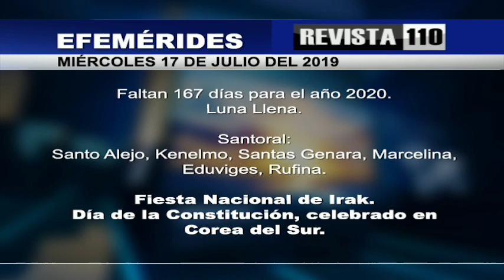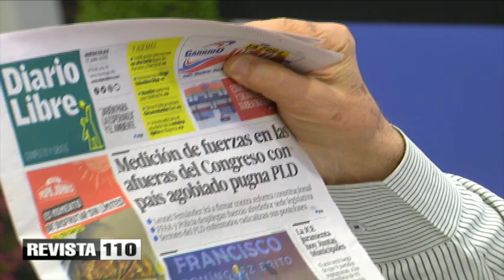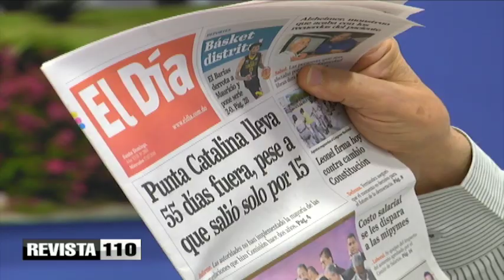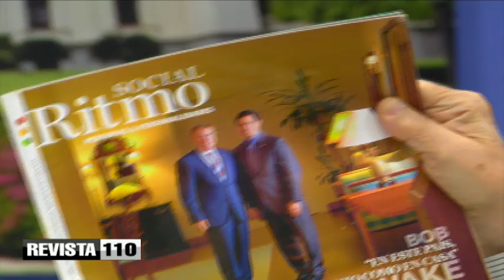Una orquesta de oposición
Quieren acusar ahora al presidente Danilo Medina y al gobierno del tema de Odebrecht y Punta Catalina.
Estados Unidos tiene su violín y alerta a sus ciudadanos para evitar el Congreso y las portadas de los diarios traen diferentes aspectos de los argumentos de los opositores.
No sabemos cómo es el país sigue trabajando con fuerzas tan poderosas actuando en esa dirección.